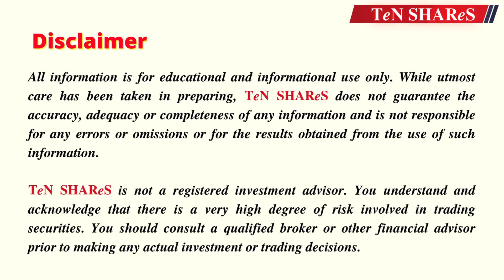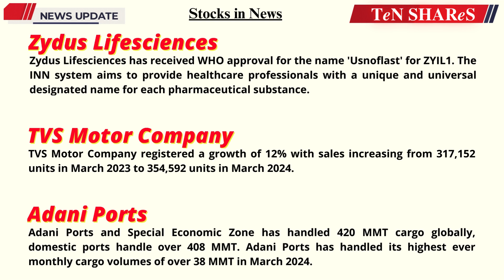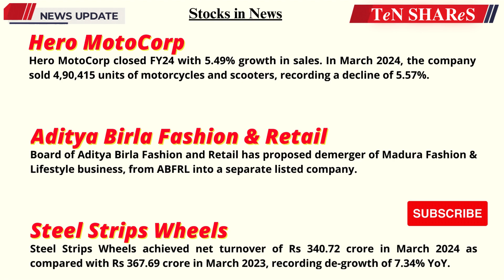Indian Stock Market News Today | 02 April 2024 | Latest Business News | BSE | NSE | TeN SHAReS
TeN SHAReS

TOPIC COVERED :

Maruti Suzuki India
Tata Consultancy Services
Hindustan Aeronautics
Zydus Lifesciences
TVS Motor Company
Adani Ports
Alembic Pharmaceuticals
Tata Power
Hi-Tech Pipes
Bharat Electronics
Eicher Motors
Great Eastern Shipping Company
Genesys International
Astra Microwave Products
Coal India
GE Power India
Mishra Dhatu Nigam
Avantel
Hero MotoCorp
Aditya Birla Fashion & Retail
Steel Strips Wheels
Share Market
Stock Market Updates
stock market

TY :)